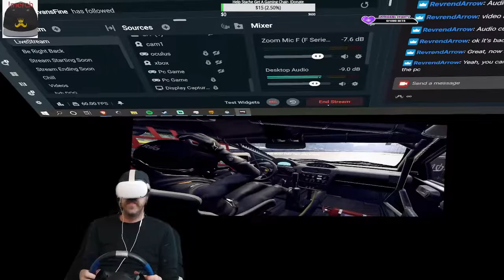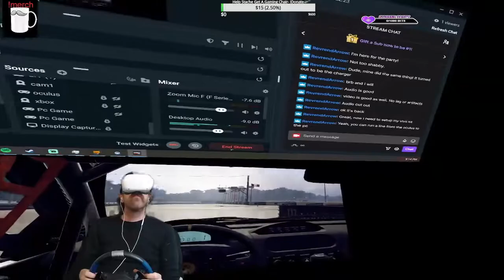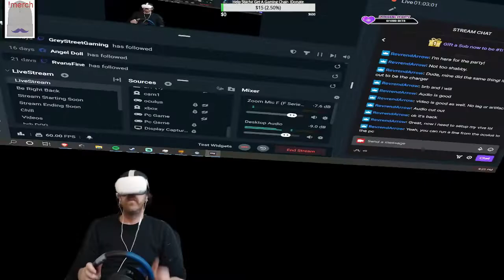Drive fast Win Big | VR Dirt Rally 2.0 Rally Cross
I fixed my Oculus Quest over heating! Now we can play more
Come join me Live on Twitch.tv/MrMustachieo81
Twitter.com/MrMustachieo81